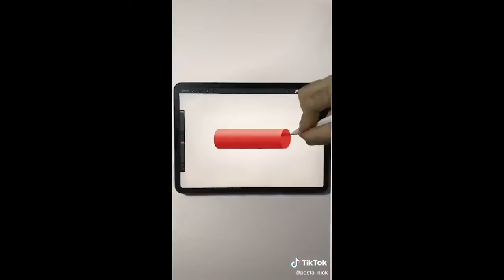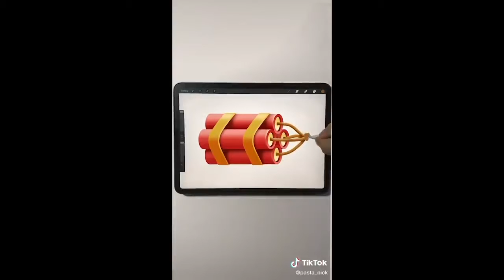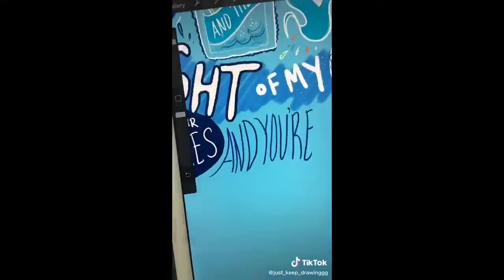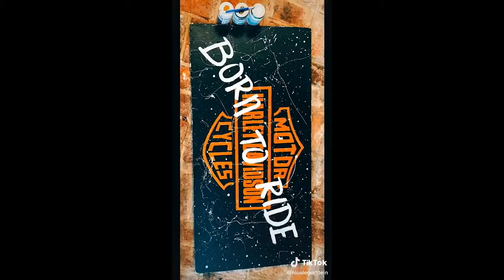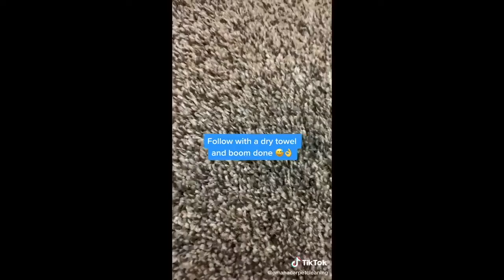ART Tik Tok Compilation | Tiktok Painting and Drawing Artists Created | Inspiration & Motivation ART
Welcome to NeonWit👋

We are a channel that does compilations of all kinds of art and artists!